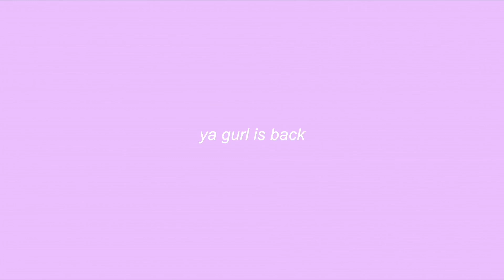on sharbat duty with khadija